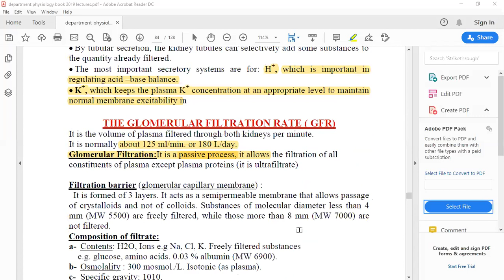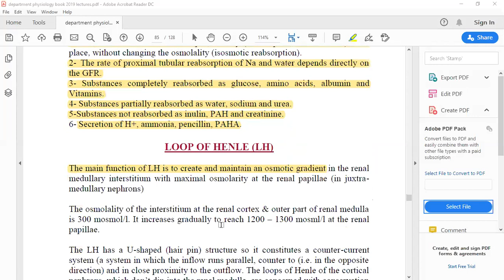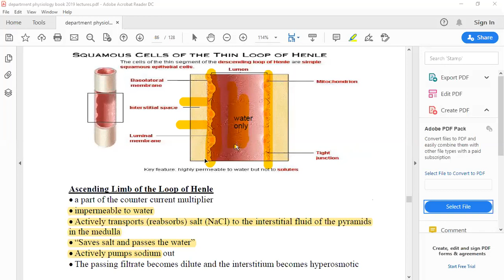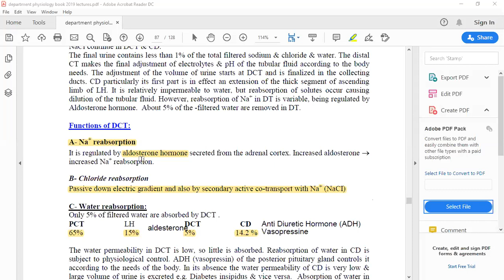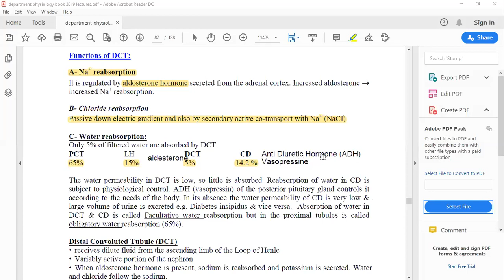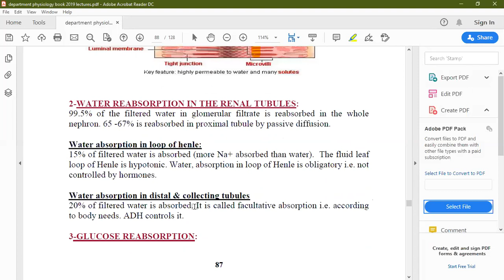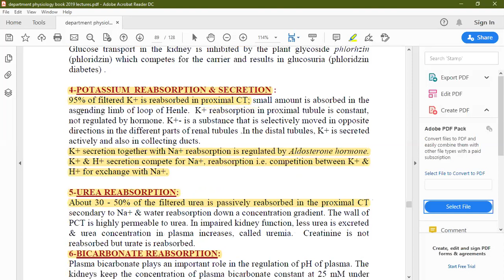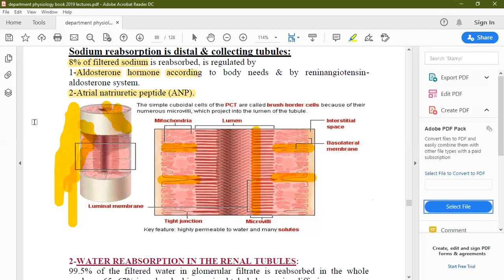Renal Physiology 3